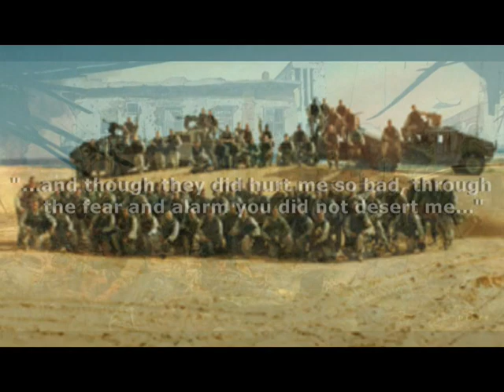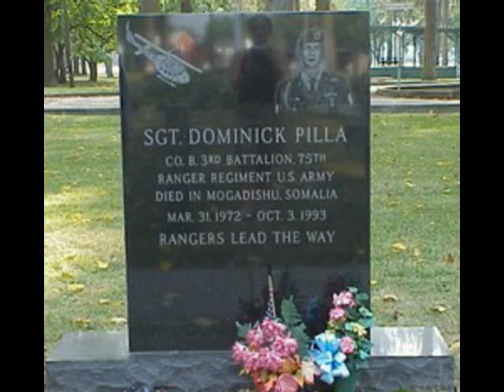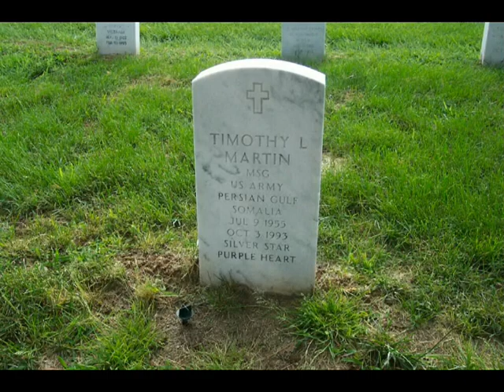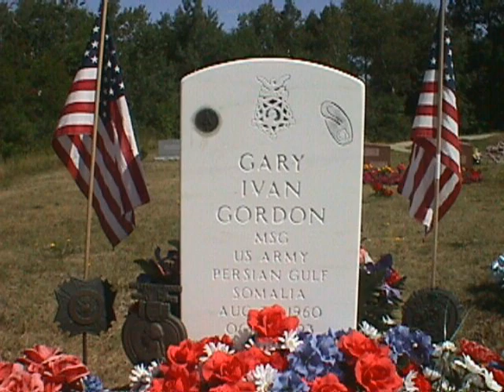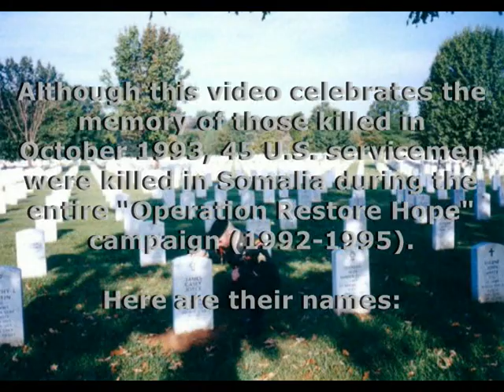Black Hawk Down Tribute - Task Force Ranger 20th Anniversary Tribute Video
I put together a tribute video to honor the men of Task Force Ranger on the 20th anniversary of the "Black Hawk Down" incident. They have my eternal respect...

Brothers In Arms written by Mark Knopfler. Performed by Jack Riedel.
When Johnny Comes Marching Home performed by WASP.
I claim NO ownership of the images or musical/lyrical content in this video.